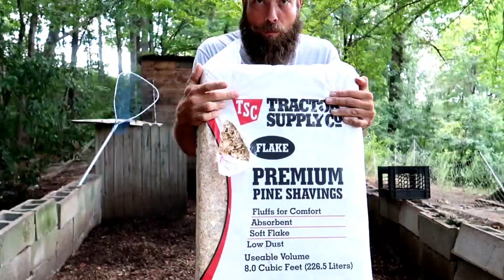Composting With Chickens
In this video of the chicken compost system, we will be freshening up the coop with some fresh wood shavings along with piling up the compost the chicken spread out.

Thing That Will Make Your Composting Easier
-Great Pitch Fork For Compost
-LUCKYERMORE Garden Dump Utility Wagon Cart-550 LB Weight Capacity Multifunctional Wheelbarrow Sturdy Plastic Yard Lawn Cart for Wood and Cargo Carrier
- WORKPRO 2 Pairs Garden Gloves, Working Gloves with Eco Latex Palm Coated, Works Gloves with Touchscreen for Weeding, Digging, Raking and Pruning

Mail: 2884 HWY 65 W, Germanton, NC, 27019